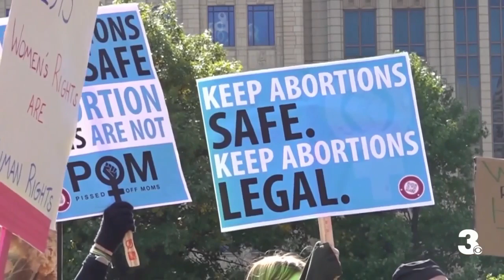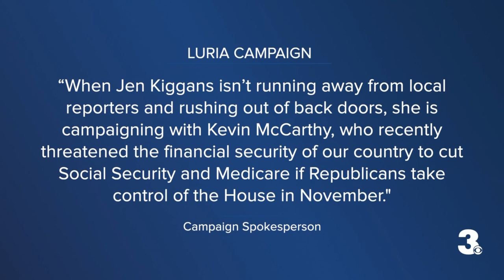GOP Leader campaigns with Kiggans in Virginia Beach